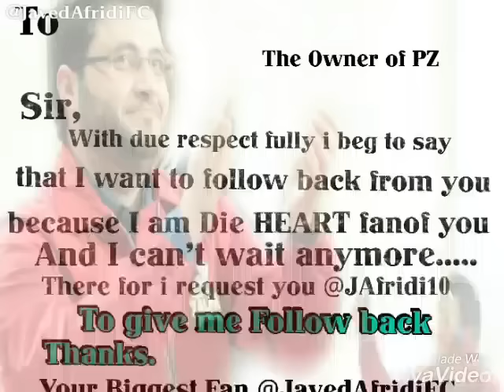My 6th video for my world handsome and my fav personality Javed Afridi 😍😍 I hope u like it.